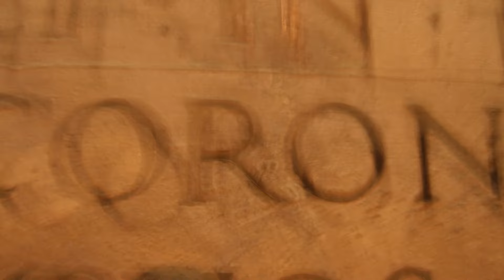Gordian II: My Doomed Life as a Roman Emperor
The Life and Reign of Roman Emperor Gordian II: An Autobiographical Tale

Step back in time and immerse yourself in the extraordinary life and reign of Roman Emperor Gordian II through this captivating autobiographical narrative. Join us on a journey through the tumultuous era of ancient Rome as we explore the origins, ascension to the throne, reign, death, and legacy of this legendary figure. From his humble beginnings to his tragic demise on the battlefield, Gordian II's story is one of courage, sacrifice, and enduring legacy. Through his words and deeds, discover the untold story of a leader who dared to dream of a better world and gave his life in service to the empire he loved.

Gordian II's tale begins with his birth into a noble Roman household, where he was raised amidst the opulence of his ancestral estate. From an early age, he was groomed for leadership, receiving a comprehensive education in the arts of war, diplomacy, governance, philosophy, and rhetoric. Under the guidance of his father, Gordian I, Gordian II imbibed the virtues of honor, duty, and dignity, preparing him for the weighty responsibilities that would one day be thrust upon his shoulders.

In the year 238 AD, amidst widespread discontent and unrest within the empire, Gordian I boldly declared himself Emperor, answering the call to action and raising the standard of rebellion against the corrupt regime that held sway over Rome. Standing by his father's side, Gordian II joined the struggle for justice and virtue, rallying supporters and marshaling forces in a bid to restore honor to the hallowed halls of power.

The tide of destiny surged forth with irresistible force, propelling father and son to the pinnacle of imperial glory.

As co-emperors, Gordian I and II labored tirelessly to restore order and stability to the empire, implementing reforms aimed at curbing the excesses of corruption and greed. They governed with a firm yet compassionate hand, mindful of the solemn oath they had sworn to uphold the welfare of the Roman people above all else. However, their reign was not without challenges, as rival factions vied for supremacy and discontent simmered in the provinces.

Tragedy struck in the spring of 238 AD when Gordian II fell in battle against the forces of Capellianus, governor of Numidia. Left to rule alone, Gordian I faced the daunting task of maintaining order in the midst of chaos, he chose to end his life.

In the aftermath of their deaths, the empire mourned the loss of  leaders whose courage and conviction had inspired countless souls. Though his reign had been brief, Gordian II's legacy endured, a testament to his unwavering commitment to the principles of honor, duty, and sacrifice against tyranny. A lesson for us all.

Through the pages of history, Gordian II's name would forever be enshrined, a shining beacon of hope for all who dared to dream of a better world. And though his mortal form may have perished on the field of battle, his spirit lived on in the hearts and minds of all who cherished the values for which he stood. Truly a Renaissance Spirit!

Join us as we pay tribute to the life and reign of one of Rome's most legendary emperors, Gordian II.

Chapters:
0:00 Introduction & Life
2:30 Ascension to Throne
4:12 Reign
6:21 End
9:16 Legacy